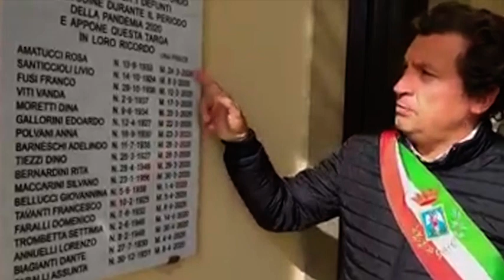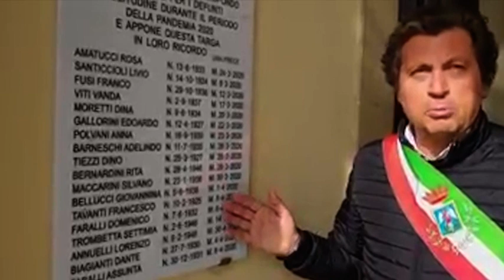Una lapide a perenne memoria, così Castiglion Fiorentino omaggia i defunti nei mesi di lockdown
I morti per il Covid-19 saranno ricordati con una lapide a Castiglion Fiorentino. La decisione dell'amministrazione comunale è diventata realtà nelle ultime ore e una lapide è stata apposta all'ingresso del cimitero comunale. Sono diciotto le persone decedute durante la pandemia. Di seguito le parole del sindaco Mario Agnelli. “A perenne ricordo dei miei concittadini defunti da marzo ad aprile di quest'anno a cui non fu possibile celebrare neanche i funerali e per i quali non furono affissi neanche i manifesti funebri a causa del lockdown ho deciso di dedicare loro una lapide all'ingresso del Cimitero del Capoluogo. Mi auguro fortemente che non sia più riproponibile una misura restrittiva del genere, disposta da qualunque Presidente del Consiglio o Governatore di turno. L'estremo saluto ai nostri cari rivolto in qualunque forma è un diritto di cui nessuno ci dovrà privare. Avvicinandosi alla commemorazione dei defunti ci è sembrato giusto e doveroso ricordare questi cittadini che non hanno potuto avere esequie. Mi auguro che una situazione del genere non si ripeta. Penso che privare le famiglie di questa possibilità sia stato lesivo anche della dignità delle persone. A perenne memoria abbiamo realizzato questa simbolica lapide per ricordarle, visto, tra l’altro, che al tempo non erano consentite nemmeno le affissioni”.